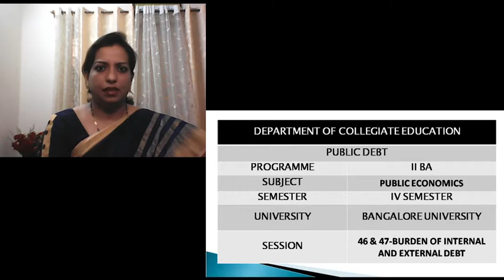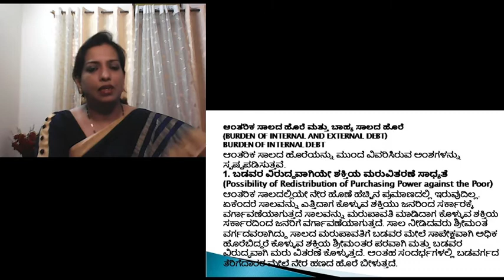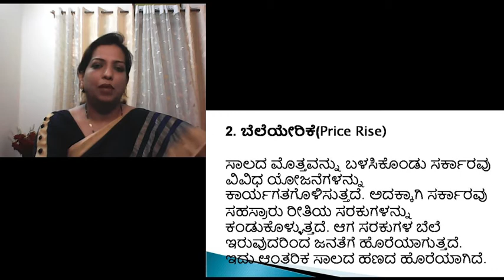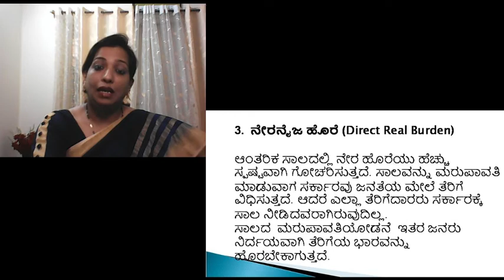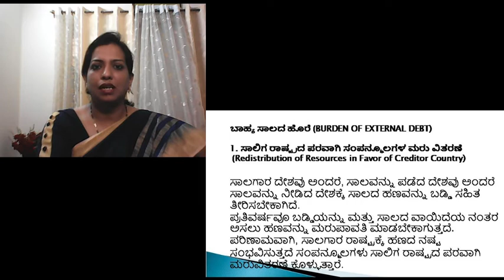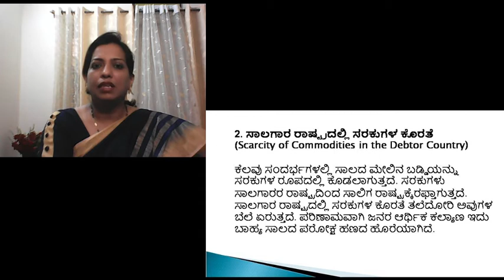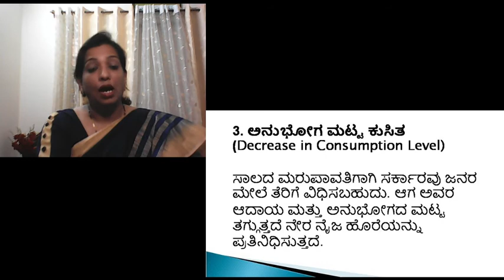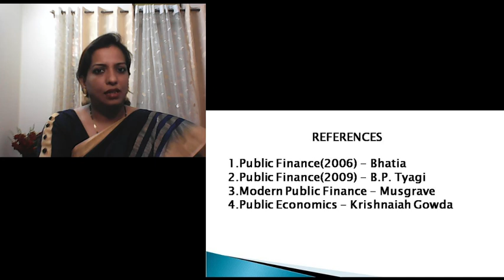PUBLIC ECONOMICS# BURDEN OF EXTERNAL DEBT#SEEMA KOUSER#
NEW S 47- BURDEN OF EXTERNAL DEBT -Redistribution of Resources  in favour of creditor country,Scarcity of commodities in the Debtor country,Decrease in consumption level.